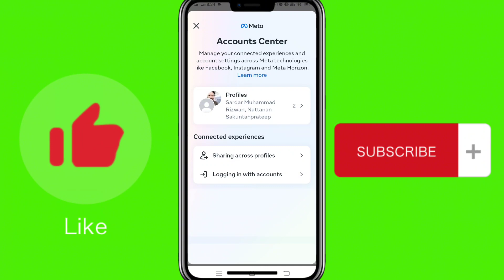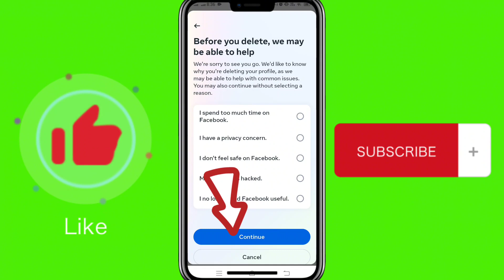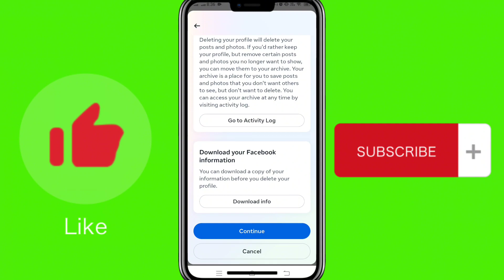How To Delete Instagram Account 2024| Instagram Account Delete Kaise Kare Permanently (NEW UPDATE)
upcoming world, delete instagram account
 how to delete instagram account permanently, insta account delete kaise kare
delete instagram

how to delete instagram account  / instagram account delete krne ka treeqa in hindi
how do i close my instagram account

how to remove multiple followers on instagram at once
how do i delete my instagram account
how to remove followers on instagram
how to close instagram account
how to mass remove followers on instagram
how to remove following on instagram fast
how to remove instagram followers fast
how to remove bot followers on instagram
how to remove multiple followers on instagram
how to remove bots from instagram
how to remove inactive followers on instagram
how to delete multiple followers on instagram at once 2022
how do you delete an instagram account
how to remove followers on instagram fast
how to remove bots from instagram followers
how to remove bots on instagram
how to cancel instagram
how to remove fake instagram followers
how to remove all followers on instagram
how to cancel instagram account
how to remove bot accounts from instagram
how to remove instagram account
how to mass delete followers on instagram
how to delete your instagram account
how do i delete an instagram account
how to remove bought followers on instagram
how to remove followers on instagram at once
how to delete a hacked instagram account without password
how do i cancel instagram
how to remove spam followers on instagram
how to delete bots on instagram
how to delete my instagram account
how can i delete my instagram account
how to delete instagram followers fast
how to remove instagram followers in bulk
how to mass delete instagram posts
how to delete instagram account permanently
how do i delete instagram
how to remove followers on instagram quickly
how do you delete instagram
how to delete my hacked instagram account
how do you delete your instagram account
how to get rid of inactive followers on instagram
how to delete bot followers on instagram
delete instagram account how
how 2 deactivate instagram account
delete instagram account how to
how 2 delete instagram account
how can delete instagram account
how can delete my instagram account
how can i block my instagram account permanently
how can i block my instagram account
how can i deactivate instagram
how can i deactivate instagram account
how can i deactivate my account on instagram
how can i deactivate my instagram account
how can i delete an account on instagram
how can i delete comments on instagram
how can i delete instagram account permanently
how can i delete instagram
how can i delete my account from instagram
how can i delete my instagram account permanently
how can i permanently delete my instagram account
how can i remove instagram account
how can we delete instagram account
how can we deactivate instagram account
how can you deactivate instagram
how can you delete an instagram account
how can you delete instagram
how can you delete your instagram account
how could i delete my instagram account
how delete account on instagram
how delete instagram profile
how delete the instagram account
how do i cancel an instagram account
how do i cancel my instagram account
how do i deactivate an instagram account
how do i deactivate instagram
how do i delete account on instagram
Learning and earning with anjum iqbal Freelancing with seeza rana sweta arora sibtain olakh Mr How Tech secret by shiza KT technical tricks shafique jaffery official